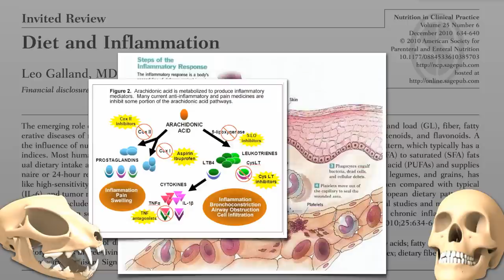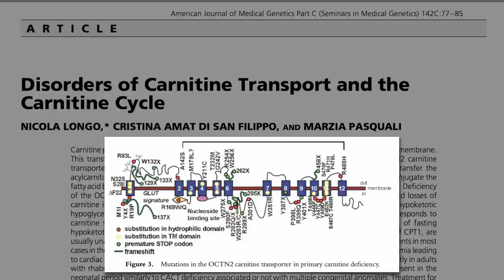When Meat Can Be a Lifesaver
DESCRIPTION: There are rare birth defects in which the inability to produce certain compounds requires an exogenous source. Presented here is a case report of a boy with a mutation in his carnitine transport system. Have a question about this video? Leave it in the comment section at ‪ and I'll try to answer it!‬ The "arachidonic acid story" I refer to in the video can be viewed here: Chickens, Eggs, and Inflammation Vitamin B12 is a nutrient not made by plants or animals and is critical for those eating plant-based diets. See Safest Source of B12 for an introduction and my blog post Vitamin B12 Deficiency: Putting It Into Perspective And there are hundreds of other videos on more than a thousand subjects Note that all of the sources listed above in "Sources Cited" are open access, so you can download them by clicking on the links.

Image Credit: Ben Mills, Bb3cxv, Sbrools, and Edgar181 via Wikimedia Commons; Kay Gaensler via Flickr; and Thora Thinks.